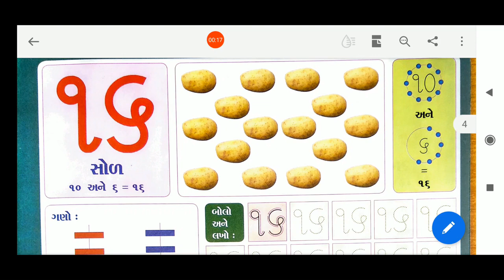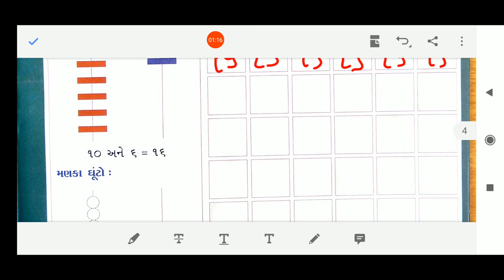10/10/2020, જુનિયર કે.જી. ગણિત